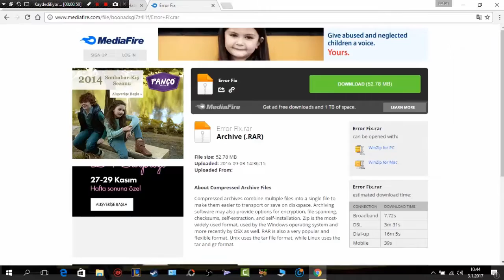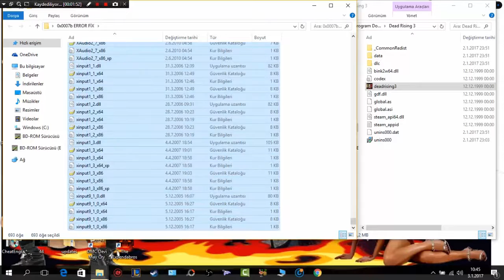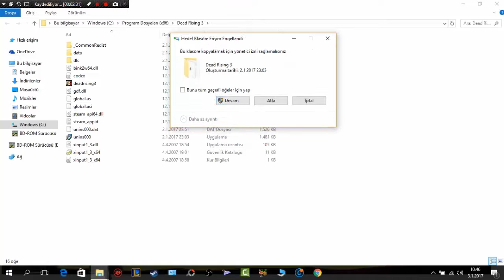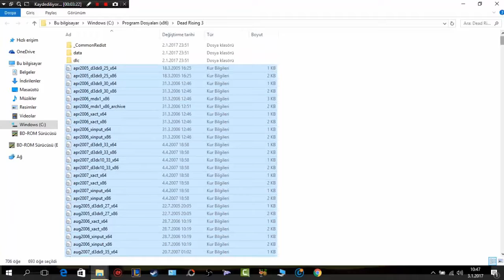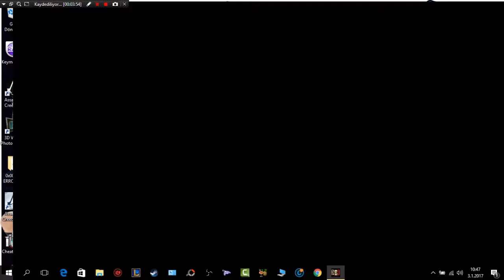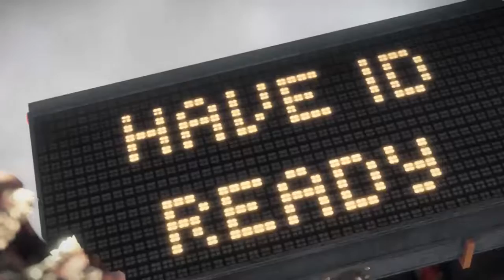Dead Rising 3 ( 0x0007b) ERROR FİX Türkçe Anlatım